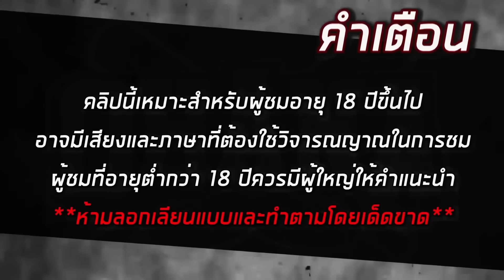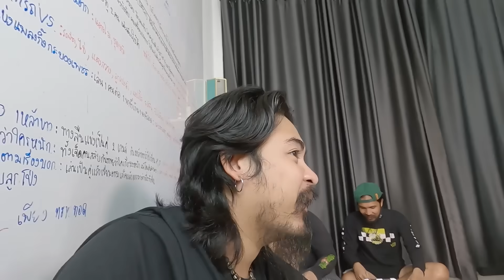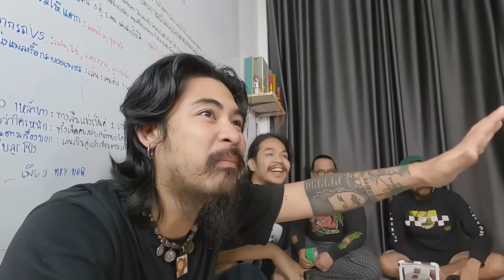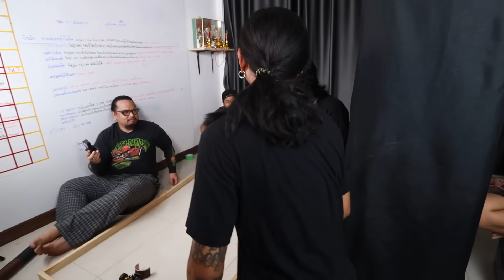OHANA บ้าพลัง EP.13 :แกควบคุมรถนะ เดี๋ยวเราบอก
วันนี้พวกเรา ohana มาเล่นเกมควบคุมรถเพื่อนบอก โดยจะต้องจับคู่กัน มีคนนึงควบคุมรถ และมีคนที่บอกว่าต้องไปทางไหนให้แต่ละทีมดันลูกบอลให้เข้าประตูให้ได้ครบ 3 ลูก ใครทำได้หมดชนะไปเลยจะสนุกสนานแค่ไหนเชิญรับชมได้เลย
[พูดคุยสอบถาม]
เพจ ohana